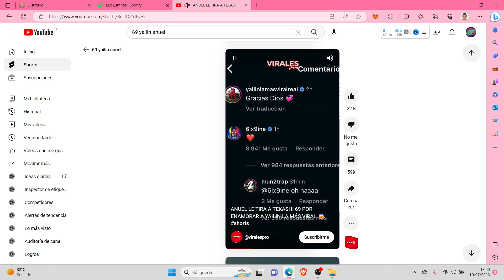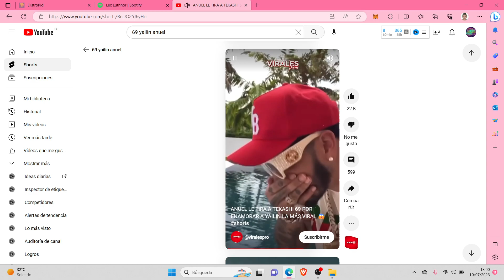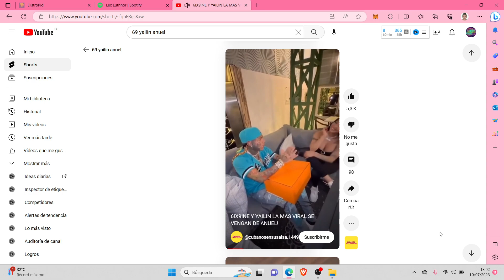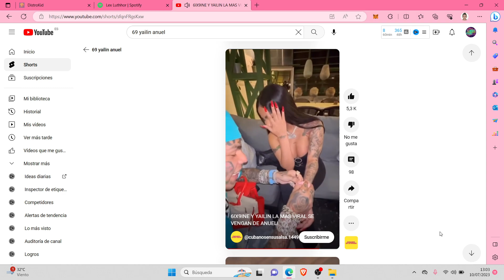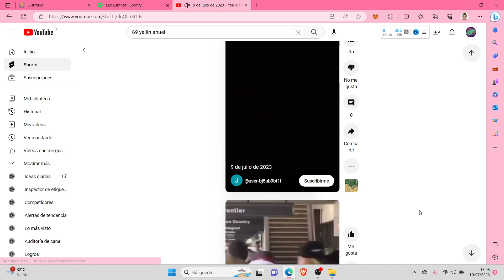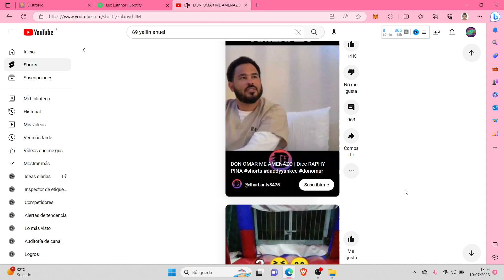Tekashi69 TIRADERA a ANUEL AA *6IX9INE Y YAILIN LA MAS VIRAL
TIRADERA ANUEL VS TEKASHI 69 Y YAILIN LA MAS VIRAL
BEEF COMPLETO